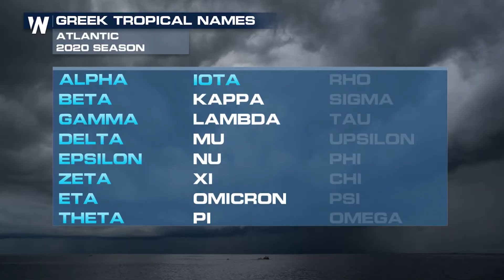2020 Year in Review Special- Record Breaking Hurricane Season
(12/24/20) – With 30 named storms, 12 of which making landfall in the U.S., the 2020 Atlantic tropical season will be one for the record books. Meteorologist Steve Glazier continues our look back of the year by breaking down the things that made the 2020 season unique.